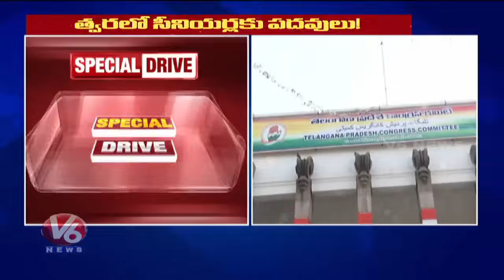Congress Focus On Seniors Who Defeated In Assembly | V6 News